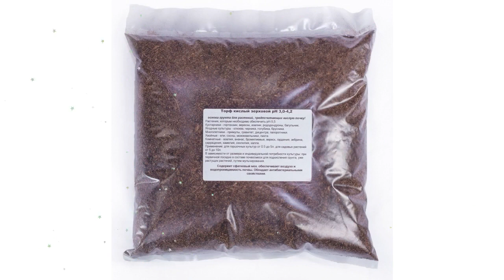Торф кислый верховой, рH 3,0-4,2 (Витафлор), 5л обзор 4602359001378 производитель Витафлор (Россия)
Торф кислый  верховой, рH 3,0-4,2 (Витафлор), 5л
Торф кислый верховой pH 3,0-4,2
Основа грунта для растений предпочитающих кислую почву!
Растения которым необходимо обеспечить pH 5,5:
Кустарники – гортензии, верески, азалии, рододендроны, багульник.
Ягодные культуры – клюква, черника, голубика, брусника.
Многолетники – примулы, гравилат, дицентра, папоротники.
Хвойные – ели, сосны, можжевельники. Пихта.
Комнатные – азалия, ананас, бромилиевые, вереск, гардения, зебрина, саррацения, камнлия, сенполия, калла.
В зависимости от размера или индивидуальной потребности культуры: при первичной посадке в составе почвосмеси для подкисления грунта, уже растущих растений, путем мульчирования.
Применение:
для горшочных культур от 0,5 до 5 л
для садовых от 5 до 10 л
Содержит сфагновый мох.
Обеспечивает воздухо- и водопроницаемость почвы.
Обладает антибактериальными свойствами.
Видео - Торф кислый  верховой, рH 3,0-4,2 (Витафлор), 5л обзор 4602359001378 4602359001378 бренд Витафлор производитель Витафлор (Россия)
Если хотите узнать Вашу цену на Торф кислый верховой, рH 3,0-4,2 (Витафлор), 5л, то перейдите по ссылке там же можно ознакомится с отзывами покупателей, узнать про сроки и стоимость доставки (в том числе и самовывоз), способах оплаты.
Если по каким-то причинам товара нет в наличие, то можете выбрать и купить похожие товары из категории Фасованный торф: